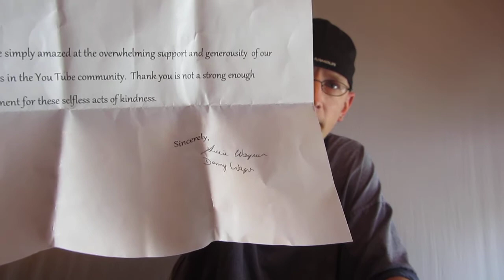Amazing piece of Youtube History TheTruth17 Auto!!!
MS charity walk My first piece of Youtube History a great way to start!